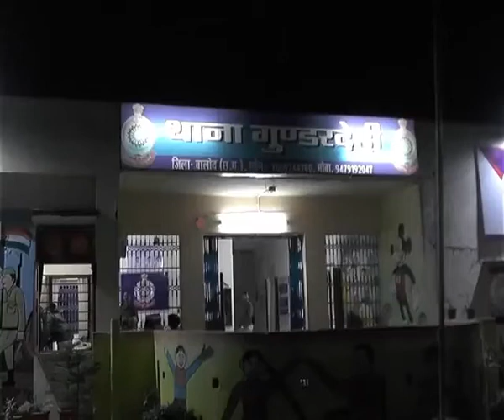सिकोसा बस स्टैंड उठाईगिरी का पर्दाफाश...लेडी गैंग की 3 महिला गिरफ्तार...